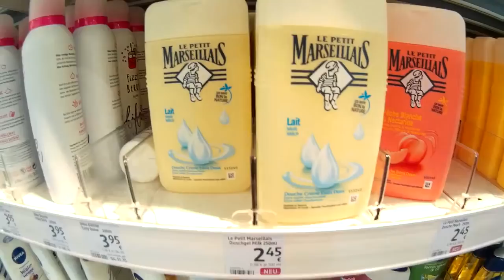(Hot oder Schrott) In 10 Sekunden seine Zähne Putzen ? Ultraschall Elektrische Zahnbürste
Heute teste ich mit euch eine neue Zahnbürsten Revolution ihr müsst nur noch 15 Sekunden eure Zähne putzen mit diesem Gerät ...Funktioniert das ? Das testen wir ...Viel Spaß ;)